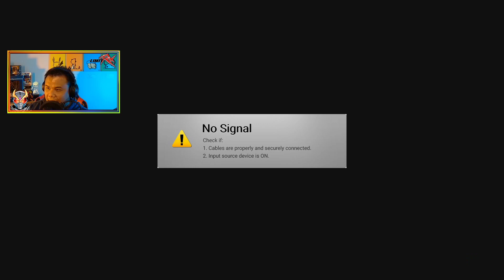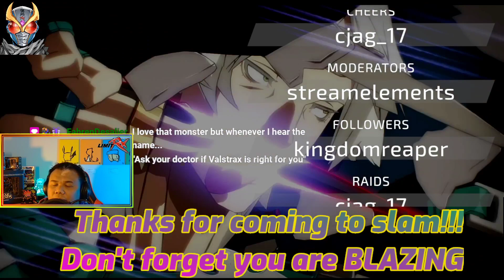Midnight Cruisin | MonHun RIse PC | !join